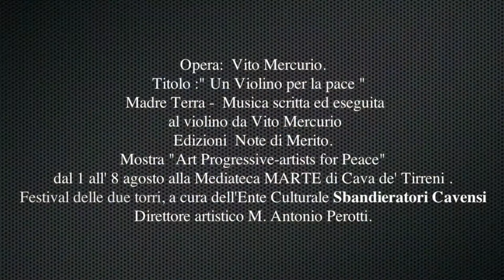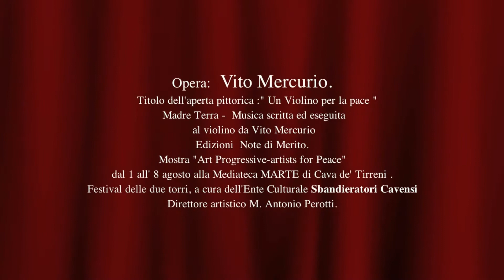XXVI FESTIVAL DELLE TORRI - Un violino per la PACE di Vito Mercurio -musica: 217 secondi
E' una composizione musicale scritta ed eseguita al violino da Vito Mercurio, edizione Note di Merito.
Nel filmato è possibile ammirare l'opera pittorica con lo stesso titolo e dello stesso artista, esposta alla collettiva d'arte "Art Progressive - artists for Peace",  dal 1 all'8 agosto alla Mediateca Marte di Cava de' Tirreni.
L'iniziativa rientrava negli appuntamenti della XXVI edizione del Festival delle Torri, l'evento internazionale di musica, danza, arte e folklore, organizzato dall'Ente educativo-culturale Sbandieratori Cavensi - Città di Cava de' Tirreni.